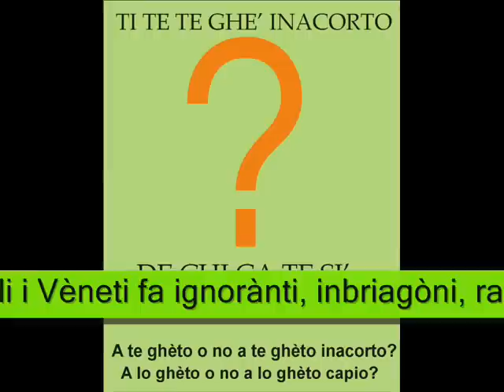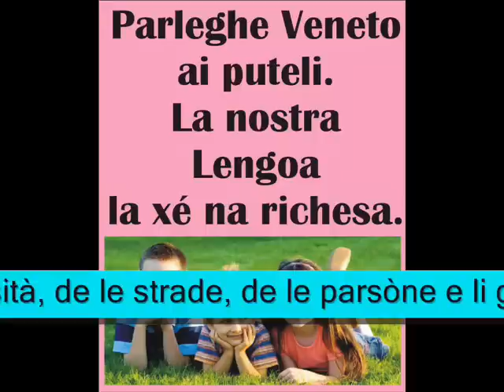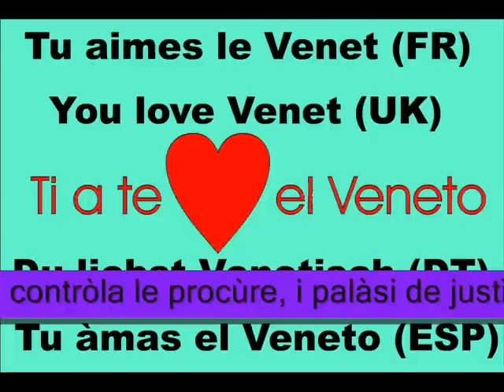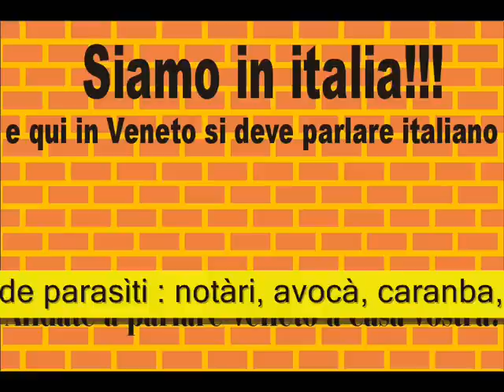LINGUA VENETA proibio scrivarla e parlarla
PAR SOLI VENETI, SOL CHI CA PARLA VENETO POL CAPIR
regione veneto provincia assessori municipio città citta paese cittadella sindaco sindaci municipio vip consigliere
amministrazione comunale  stazione piazza corso posta ufficio via comune viale campo scuola istituto lingua padana italy italian venetia venesia venice san marco square street Mirano
Mogliano Veneto
Molvena
Monastier di Treviso
Monfumo
Monselice
Montagnana
Monte di Malo
Montebello Vicentino
Montebelluna
Montecchia di Crosara
Montecchio Maggiore
Montecchio Precalcino
Monteforte D Alpone
Montegalda
Montegaldella
Montegrotto Terme
Monteviale
Monticello Conte Otto
Montorso Vicentino
Morgano
Moriago della Battaglia
Mossano
Motta di Livenza
Mozzecane
Musile di Piave
Mussolente
Nanto
Negrar
Nervesa della Battaglia
Noale
Nogara
Nogarole Rocca
Nogarole Vicentino
Nove
Noventa di Piave
Noventa Padovana
Noventa Vicentina
Occhiobello
Oderzo
Oppeano
Orgiano
Ormelle
Orsago
Ospedaletto Euganeo
Ospitale di Cadore
Paderno del Grappa
Paese
Palu'
Papozze
Pastrengo
Pedavena
Pedemonte
Pederobba
Perarolo di Cadore
Pernumia
Pescantina
Peschiera del Garda
Pettorazza Grimani
Piacenza d Adige
Pianezze
Pianiga
Piazzola sul Brenta
Pieve d Alpago
Pieve di Cadore
Pieve di Soligo
Pincara
Piombino Dese
Piove di Sacco
Piovene Rocchette
Poiana Maggiore
Polesella
Polverana
Ponso
Ponte di Piave
Ponte nelle Alpi
Ponte San Nicolò
Pontecchio Polesine
Pontelongo
Ponzano Veneto
Porto Tolle
Portobuffolè
Portogruaro
Posina
Possagno
Pove del Grappa
Povegliano
Povegliano Veronese
Pozzoleone
Pozzonovo
Pramaggiore
Preganziol
Pressana
Puos d Alpago
Quarto d'Altino
Quero
Quinto di Treviso
Quinto Vicentino
Reasana
Recoaro Terme
Refrontolo
Revine Lago
Riese Pio X
Rivamonte Agordino
Rivoli Veronese
Roana
Rocca Pietore
Rolzo
Romano d Ezzelino
Roncà
Roncade
Ronco all Adige
Rosà
Rosolina
Rossano Veneto
Rovederedo di Guà
Roverchiara
Roverè Veronese
Rovolon
Rubano
Saccolongo
Salara
Salcedo
Saletto
Salgareda
Salizzole
Salzano
San Bellino
San Biagio di Callalta
San Bonifacio
San Donà di Piave
San Fior
San Germano dei Berici
San Giorgio delle Pertiche
San Giorgio in Bosco
San Giov Ilarione
San Giov Lupatoto
San Gregorio nelle Alpi
San Lorenzo XXV Aprile
San Martino B Albergo
San Martino di Lupari
San Martino di Venezze
San Mauro di Saline
San Nazario
San Nicolò di Comelico
San Pietro di Cadore
San Pietro di Feletto
San Pietro di Morubio
San Pietro in Cariano
San Pietro in Gù
San Pietro Mussolino
San Pietro Viminario
San Polo di Piave
San Tomaso Agordino
San Vendemiano
San Vito di Cadore
San Vito di Leguzzano
San Zeno d Montagna
San Zenone degli Ezzelini
Sandrigo
Sanguinetto
Sant Angelo di Piove di Sacco
Santa A di Valpolicella
Santa Anna d Alfaedo
Santa Elena
Santa Giustina
Santa Giustina in Colle
Santa Lucia di Piave
Santa Margherita d'Adige
Santa Maria di Sala
Santo Stefano di Cadore
Santo Stino di Livenza
Santo Urbano
Santorso
Saonara
Sappada
Sarcedo
Sareco
Sarmede
Schiavon
Schio
Scorzè
Sedico
Segusino
Segusio
Selva di Cadore
Selva di Progno
Selvazzano Dentro
Seren del Grappa
Sernaglia della battaglia
Silea
Soave
Solagna
Solesino Stanghella
Sommacampagna
Sona
Sorgà
Sospirolo
Sossano
Soverzene
Sovizzo
Sovramonte
Spinea
Spresiano